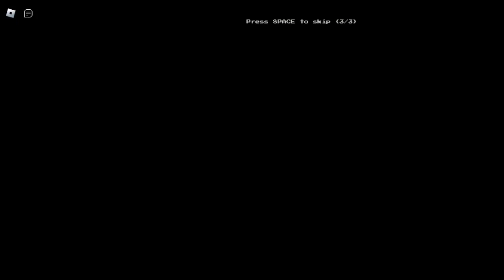the backrooms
the backrooms but idk